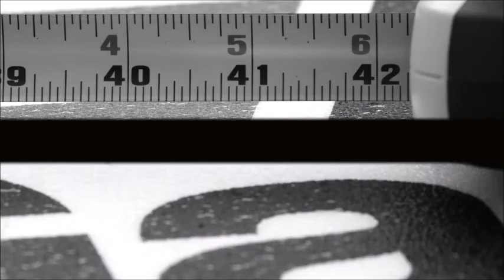Doug & Dennis Bender take 3rd with 21.24 lbs. on Clear Lake 7/25/2020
Doug & Dennis Bender
take 3rd with 21.24 lbs.
on Clear Lake 7/25/2020